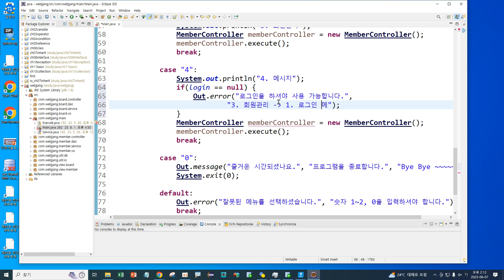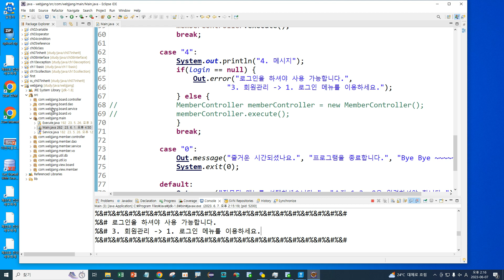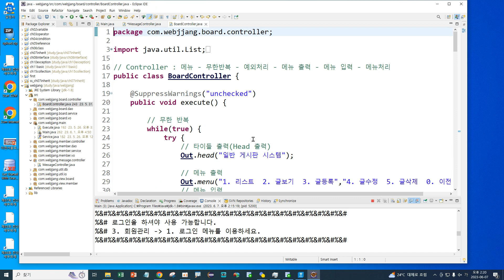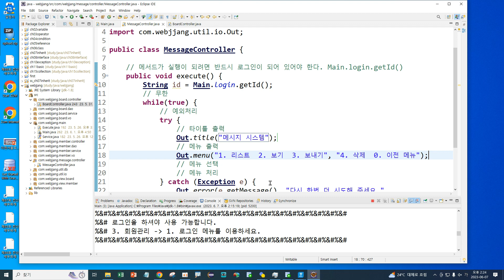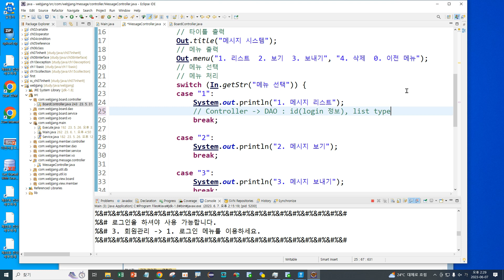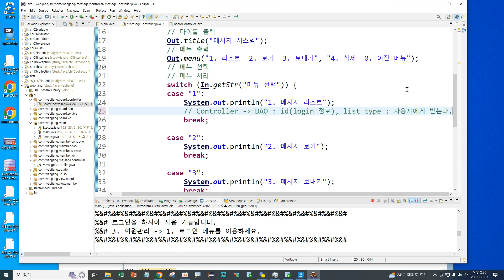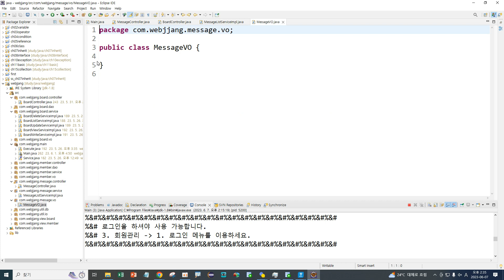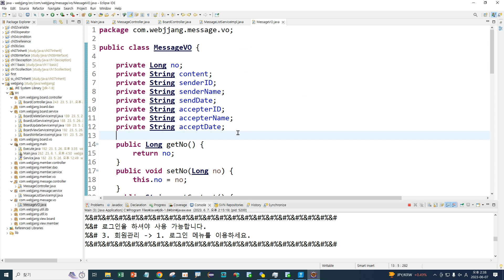Webjjang JAVA ver.2023.04 18-04 메시지 리스트에 필요한 클래스 만들기(웹짱과 함께하는 자바)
18. 메시지 시스테 개발
18-04 메시지 리스트에 필요한 클래스 만들기